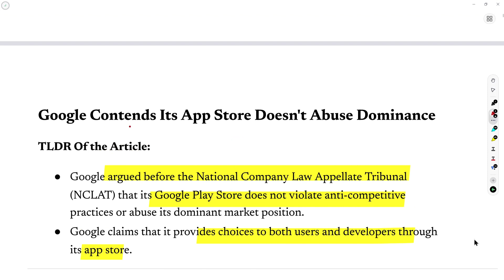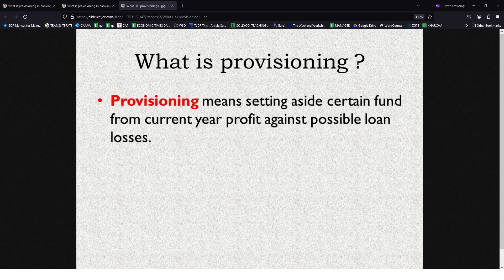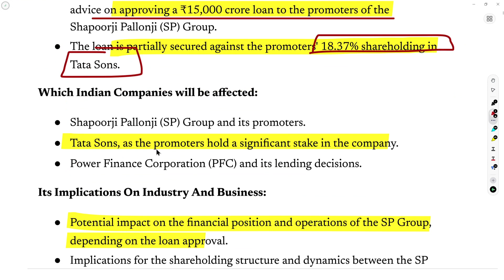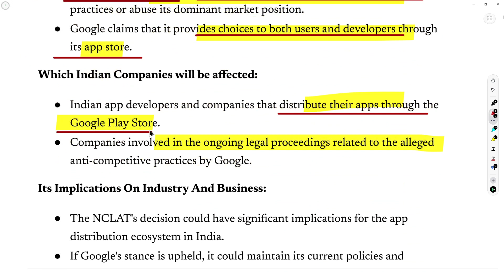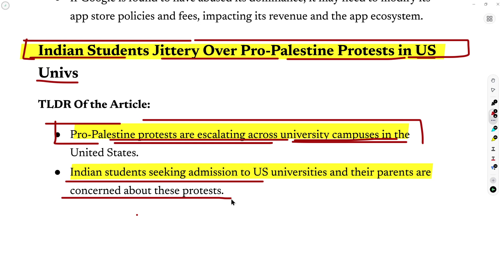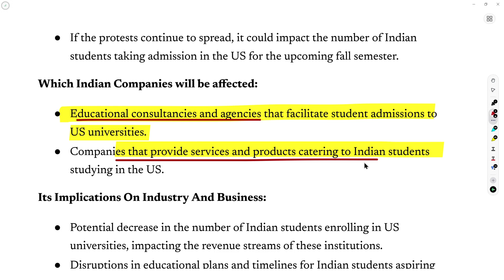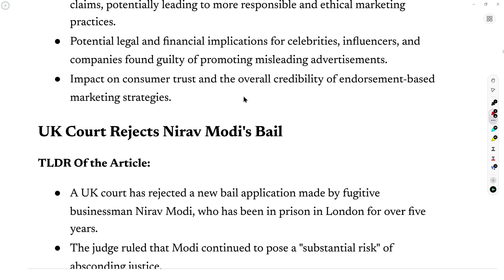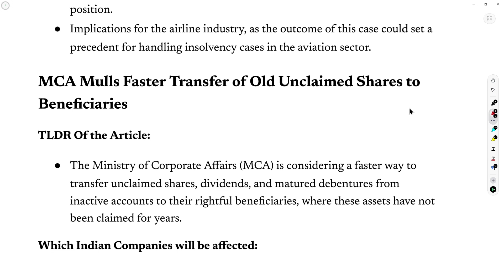8 May 2024 | The Economic Times Newspaper | Profitnama | Daily Finance & Business News Analysis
stock market news hindi
stock market new update
stock market news today live in hindi